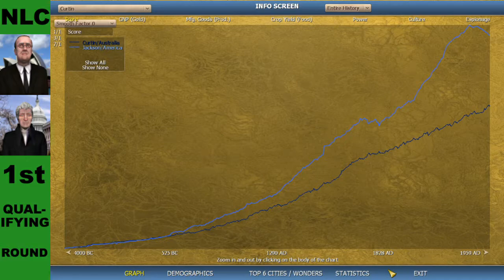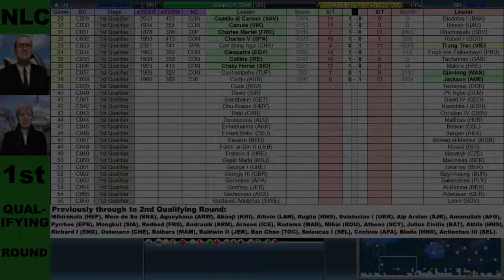NLC: Curtin vs Jackson [First Qualifying Round - Season 1]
Chapters
00:00 Intro
00:26 Starting Positions
01:08 Full Game - Live Commentary
08:17 World History Replay
10:16 Statistics
16:15 Updated Results